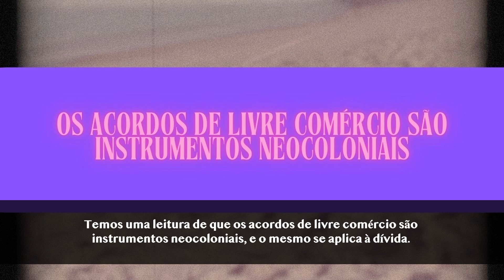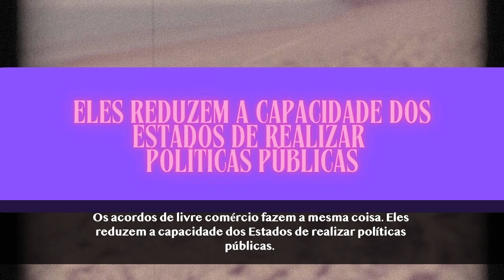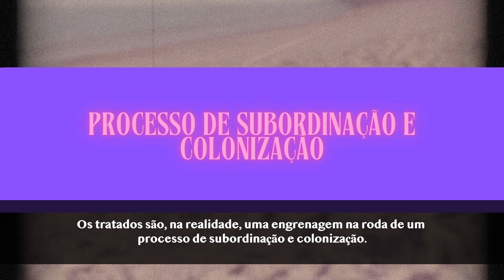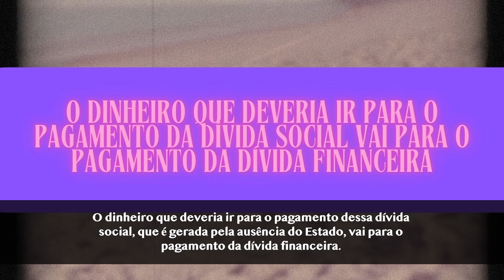¡BASTA! - Episódio 10: Dívida de quem?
Na última parte de nossa série web “¡BASTA! - vozes feministas sobre os acordos comerciais da UE com a América Latina”, analisamos o papel dos acordos comerciais e a expansão da dívida nos países do Sul Global. Isso ocorre porque a perda de receitas importantes por meio de taxas alfandegárias e impostos de exportação significa que os países perdem espaço de manobra financeira, o que muitas vezes os leva a contrair dívidas no exterior, o que, por sua vez, aumenta sua dependência de agentes do capital financeiro internacional.

Nossa especialista em política de comércio e investimento, Bettina Müller, conversa com Sandra Quintela, membro da rede Jubileu Sul, Brasil.